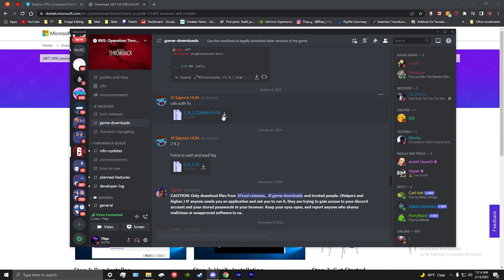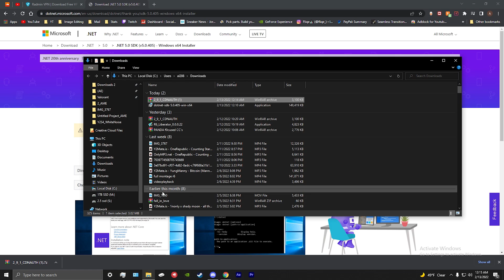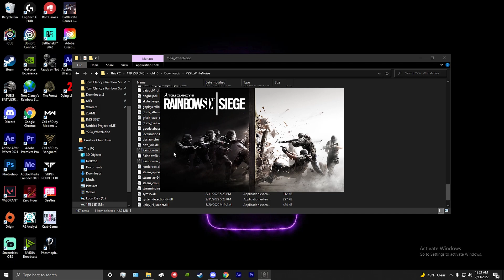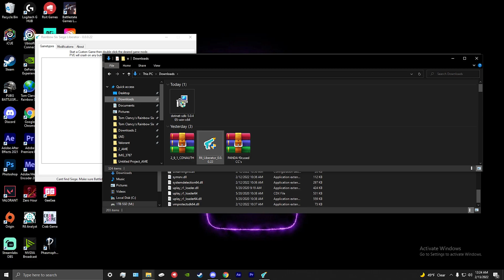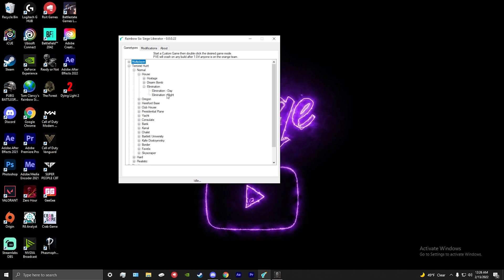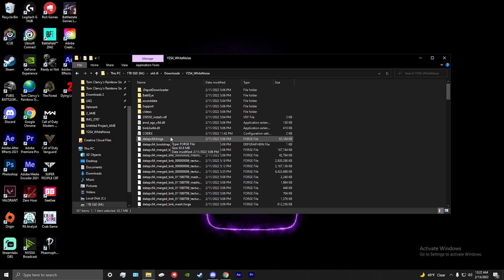How To Play Old Siege Online In 2022 (ANY VERSION)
Tutorial on how to play old siege on PC. I've been having fun playing for the past couple of days. All links needed are below.